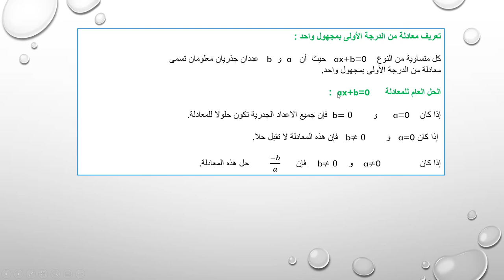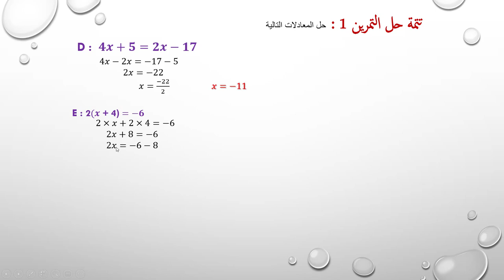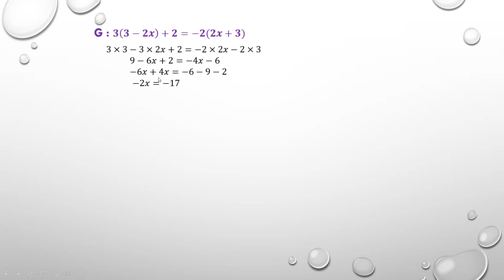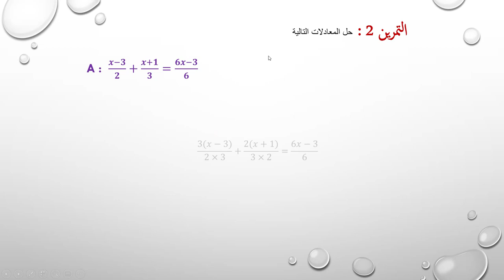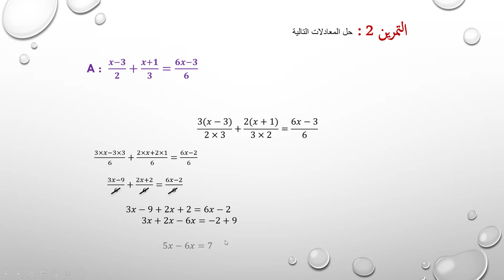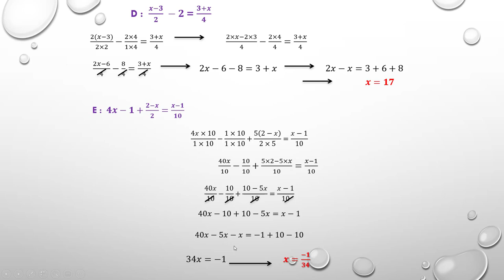أجي تعلم الرياضيات - الدرس 4 - المــعــادلات - دورة تكوينية لفائدة المقبلين على مباراة التعليم